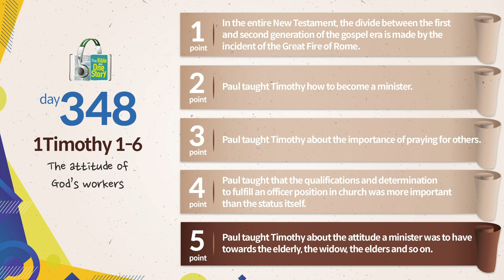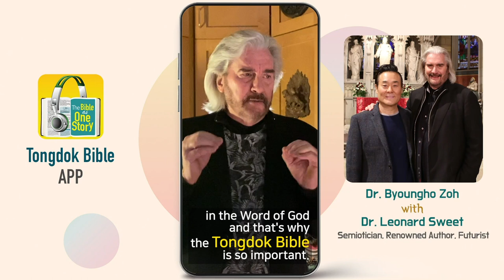Day 348 Tongdok Bible | 1Timothy 1-6 | The attitude of God’s workers | Dr.Byoungho Zoh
Tongdok Bible | Day 348 (1Timothy 1-6)

The attitude of God’s workers
Paul who devoted himself to the church for all his life left painstaking advice for Timothy, his spiritual son, who was to lead the church after him.